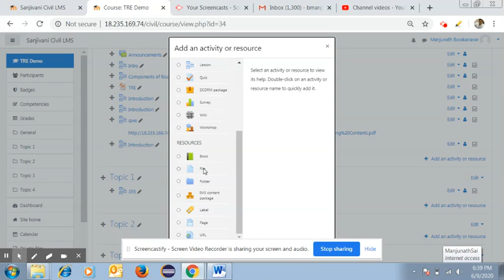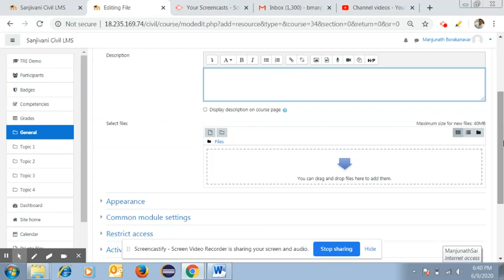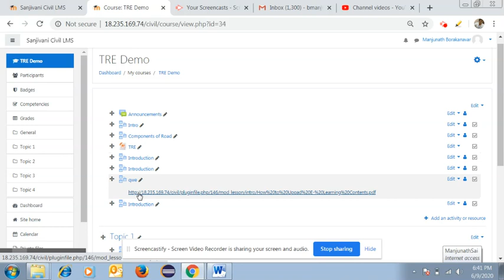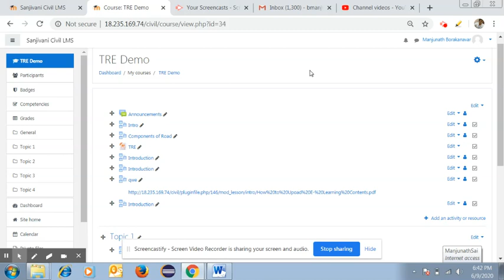Sanjivani Civil LMS Demo Part 2 by Prof. Manjunath. B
Follow the LMS Demo Steps